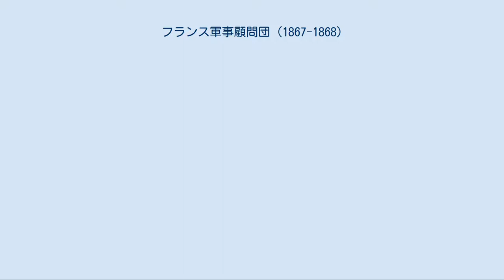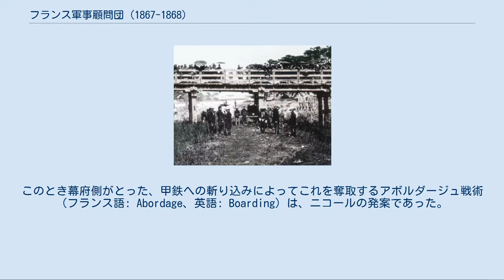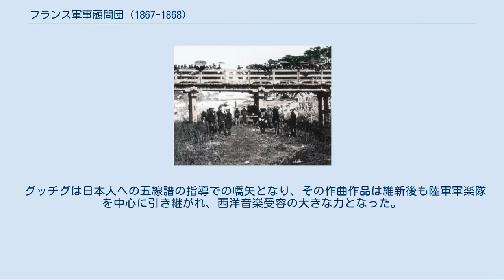フランス軍事顧問団 (1867-1868)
1866年、日本への出発前の顧問団。
中央が団長のシャルル・シャノワーヌ、 前列右から2番目がジュール・ブリュネ。
 幕府歩兵の調練風景（1867年、大坂城内） 幕府のフランス式騎兵 顧問団による訓練風景 フランスの軍服を身に着けた徳川慶喜、1867年頃 第一次フランス軍事顧問団（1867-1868年）は、西洋式陸軍の訓練のために日本に派遣された、最初の顧問団である。
顧問団の一部は、明治政府成立後も幕府側に加担し、戊辰戦争に参加した。
 黒船来航後の安政元年（1854年）には、老中の阿部正弘による改革で軍制改正掛が置かれ、幕府は軍の近代化に手をつけた。
井伊直弼が大老に就任すると、西洋式軍備の導入は一時停滞したが、文久2年（1862年）、幕府の軍制改革で対外防衛と国内体制維持を目的として幕府陸軍が創設された。
しかしながら、海軍が安政2年（1855年）7月に設立された長崎海軍伝習所においてオランダ海軍軍人の直接指導を受けていたのに対し、陸軍は西洋式装備は導入したものの、オランダ陸軍の操典類の翻訳に基づく訓練に留まっていた。
 慶応元年（1865年）閏5月、外国奉行柴田剛中がフランス・イギリスに派遣される。
薩摩藩との関係を強めつつあったイギリスとの交渉には成功しなかったが、7月にフランスに入った柴田らはフランスとの横須賀造船所建設と軍事教練に関する交渉を行った。
顧問団派遣はナポレオン3世の承認を受け、外務大臣ドルーアン・ド・リュイスがフランス政府の同意を伝えた。
 顧問団一行は1866年11月19日にマルセイユ を出航、慶応2年12月8日（1867年1月12日）に横浜に到着し、駐日フランス公使レオン・ロッシュとフランス東インド艦隊司令官ピエール＝ギュスターヴ・ローズ提督の歓迎を受けた。
 陸軍大臣ジャック・ルイ・ランドンの権限で選ばれた顧問団は、各分野の専門家からなる士官6人、下士官兵9人の15人で、団長のシャルル・シャノワーヌ参謀大尉が率いた。
後に4人が追加派遣され、総勢19名となった。
 顧問団団長 士官 下士官兵 横浜到着翌日の慶応2年12月9日から、軍事顧問団は大田村陣屋（現在の港の見える丘公園付近）で、幕府のエリート部隊である伝習隊に対し、砲兵・騎兵・歩兵の三兵の軍事教練を開始した。
伝習隊は最新の装備は有していたものの、陸軍所（旧講武所）から公募で集まった旗本ら士分はともかく、兵士は、博徒・やくざ・雲助・馬丁・火消などの江戸の無頼の徒を徴募して編成されていた（当初は旗本領地の農民から募集する予定だったが上手くいかなかった）。
しばらく訓練を行った後の3月にはシャノワーヌは建白書を提出しているが、そこには兵士（特に士分）の基礎体力の不足と、馬の取り扱い能力の不足が指摘されており、特に騎兵に関しては優先順位を下げて、歩兵・砲兵へ重点をおくべきことが指摘されている。
慶応3年3月末、シャノワーヌは大坂に赴き、ロッシュとともに3月27日と28日（1867年5月2日および3日）の二日間、将軍徳川慶喜に謁見した。
ここで、シャノワーヌは幕府陸軍の大規模な改革の必要性などについて述べた。
これに対し慶喜は、江戸において陸軍総裁松平乗謨から承ること、必要経費は勘定奉行より支給すると回答している。
 その後、幕府陸軍は大幅な組織改革を行い、9月には顧問団は横浜から江戸に移り、教練を受ける兵員数も増加した。
教練の成果に幕府も満足し、慶応3年9月23日（10月20日）には、陸軍奉行の石川総管と浅野氏祐の連名で、シャノワーヌに宛てて感謝状が送られた。
 しかしながら、翌10月の大政奉還、慶応4年1月の戊辰戦争勃発により軍事顧問団の継続は不可能となり、訓練の期間は1年強に留まった。
 顧問団と榎本軍　- 人物にカーソルを合わせると名前が表示され、クリックでリンク先に飛びます。
 慶応4年（明治元年）1月19日（1868年2月12日）、ロッシュは江戸城で徳川慶喜と会見し、再度の挙兵を促したが拒否された。
1月25日（2月18日）には英米蘭伊普にフランスも加わった6ヶ国が、戊辰戦争に対する局外中立を宣言した。
このため、軍事顧問団は3月には江戸から横浜へ転居した。
さらに明治政府が成立すると、顧問団は日本を離れるように勅命によって告げられた。
しかしながら、ジュール・ブ...